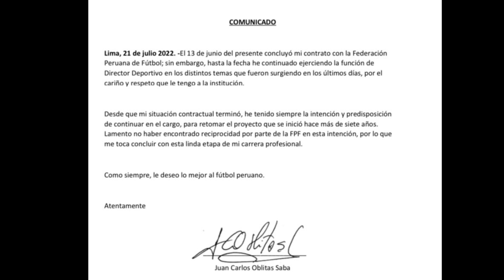JUAN CARLOS OBLITAS RENUNCIO A LA SELECCION PERUANA | OBLITAS NO SERÁ DIRECTOR DEPORTIVO FPF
JUAN CARLOS OBLITAS  RENUNCIO A LA FEDERACION, JUAN CARLOS OBLITAS SE VA DE LA SELECCION PERUANA, OBLITAS NO RENOVÓ CON LA FPF, OBLITAS NO ES DIRECTOR DEPORTIVO DE LA SELECCION,